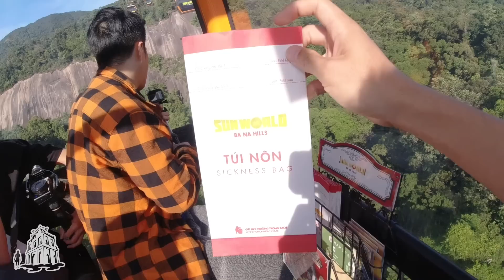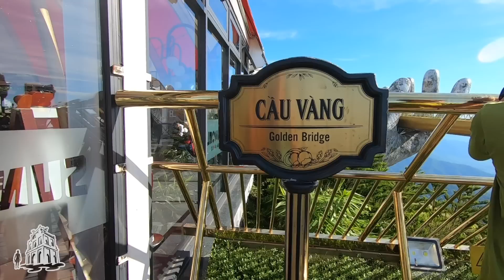Lý do Cầu Vàng Đà Nẵng không bóng người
Cầu Vàng được xây dựng ở độ cao hơn 1400 m so với mực nước biển, chiều dài tổng cộng là 148.6 m, được chia thành 8 nhịp, trong đó nhịp dài nhất khoảng 21.2 m. Là một cây cầu đi bộ, cây cầu Vàng Đà Nẵng sở hữu bề ngang mặt cầu là 3 m với vật liệu mặt cầu là gỗ kiềng dày 5 cm để bạn có thể tha hồ vui chơi, nhảy nhót. Điểm đặc biệt làm nên cái tên chính là khung lan can inox mạ vàng.